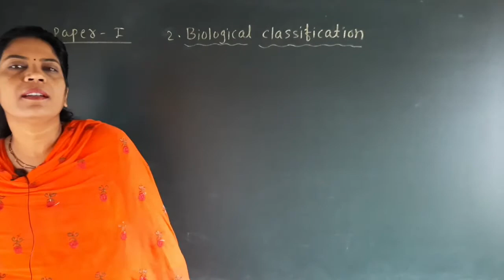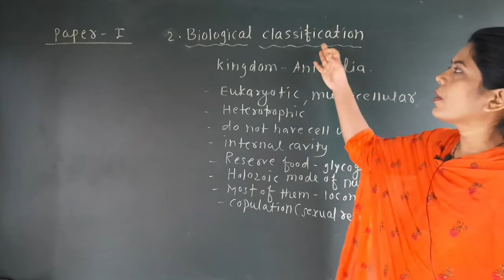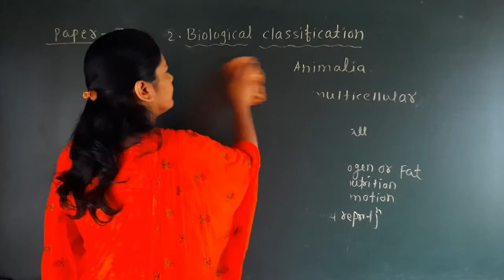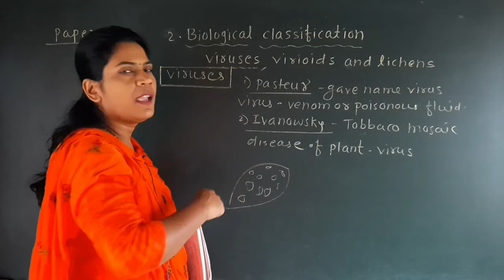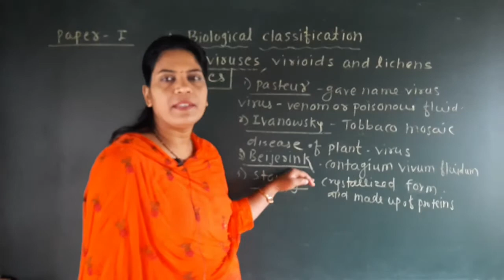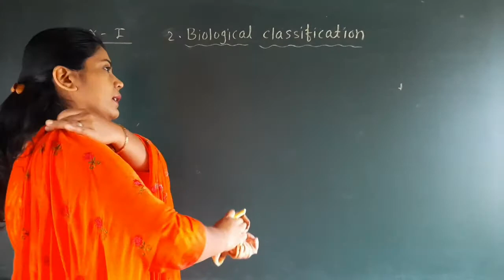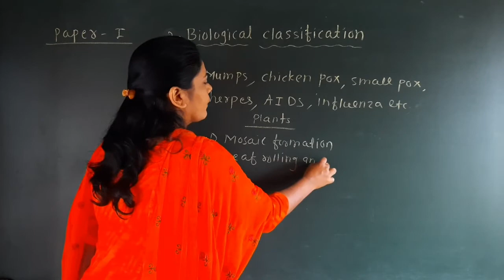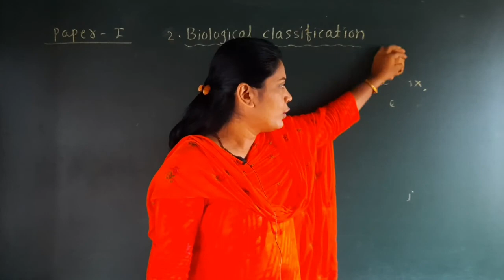Biological classification.Lecture-9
Xl Biology-l,Lecture-9,by Mane(sawant)sujata.